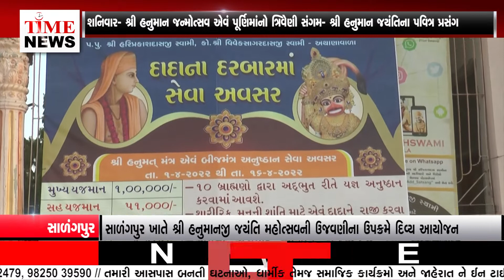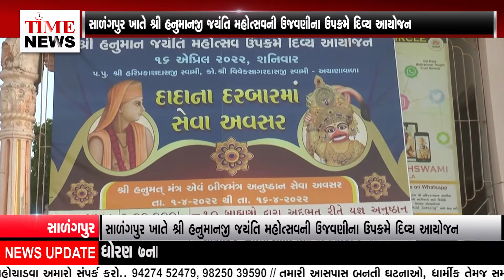સાળંગપુર ખાતે શ્રી હનુમાનજી જયંતિ મહોત્સવની ઉજવણીના ઉપક્રમે દિવ્ય આયોજન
શ્રી કષ્ટભંજન હનુમાનજી મંદિર સાળંગપુર ખાતે શ્રી હનુમાનજી જયંતિ મહોત્સવની ઉજવણીના ઉપક્રમે દિવ્ય આયોજન કરવામાં આવ્યું છે.